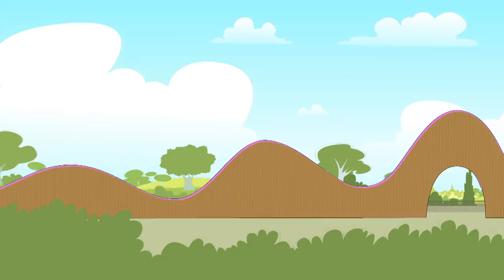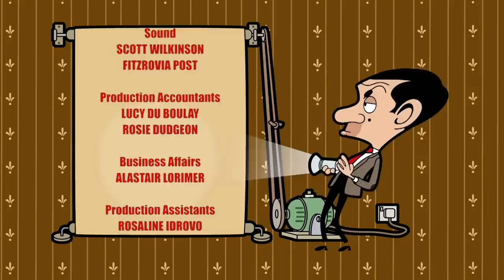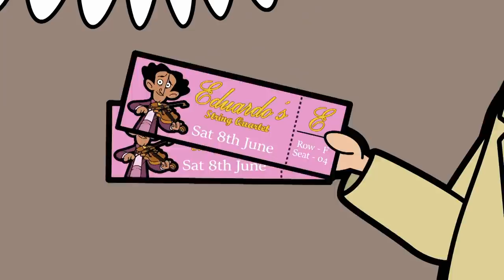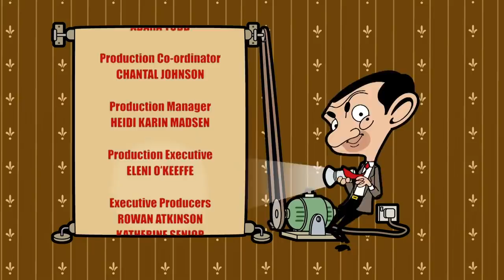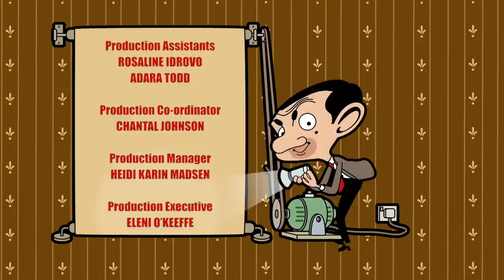MOBILITY SCOOTER MAYHEM! | Mr Bean Cartoon Season 3 | Full Episodes | Mr Bean Official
The Mr Bean NFT collection consists of 3,333 NFTs that launched on the 25th of May! 📅

The NFT collection commemorates Mr Bean’s whimsical antics, with a few gems scattered in the collection (namely 1-of-1 NFTs that are super rare!😅)

The NFTs are available to purchase, sell and view on theavenue.market 🛒

Mr. Bean takes on the Bruisers at the local skateboard park, using only a mobility scooter!

Mr. Bean wants to learn skateboarding but hurts himself on his first try. Meanwhile, Miss Wince is showing off her new mobility scooter at Mrs. Wicket’s. Bean is entranced. He could do wicked ‘ollies’ with that! He absconds with a souped-up scooter and heads straight to the skate park, ready to challenge Bruiser Senior and Junior …